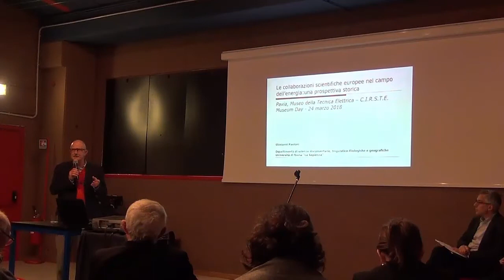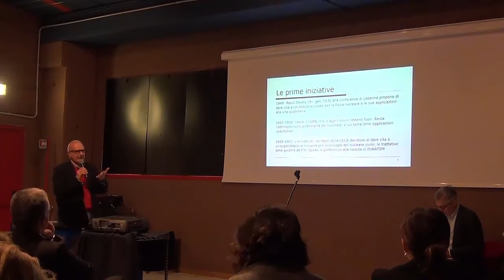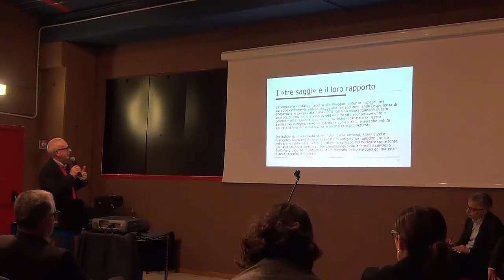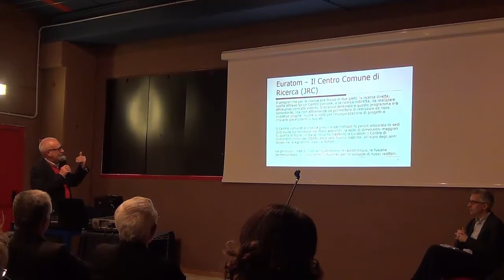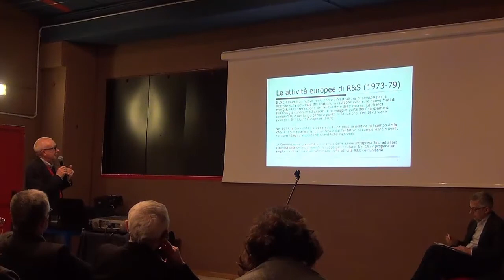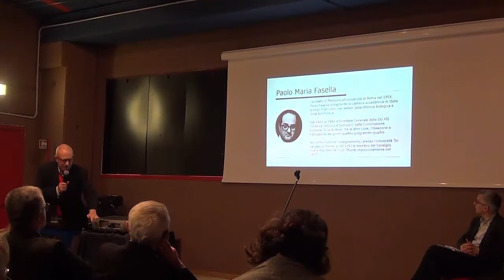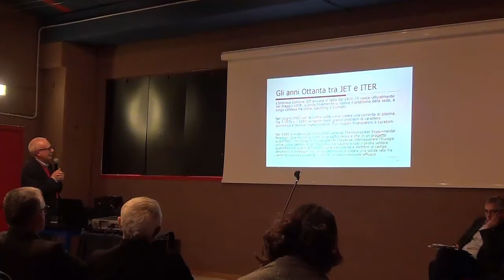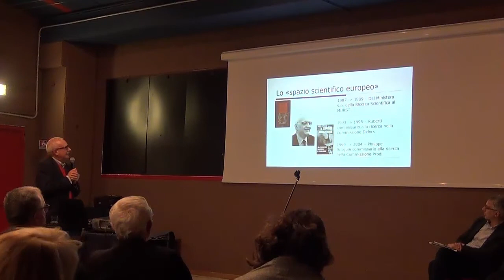G. Paoloni - Le collaborazioni scientifiche europee nel campo dell'energia: una prospettiva storica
Giovanni Paoloni. E’ direttore della Scuola di Specializzazione in Beni Archivistici e Librari, dove insegna Storia e Politiche della Scienza e della Ricerca. È attualmente responsabile scientifico del progetto per la realizzazione di un portale tematico sugli archivi della scienza, in collaborazione fra l’Accademia Nazionale delle Scienze detta dei XL e il Museo Nazionale della Scienza e della Tecnologia di Milano. Socio corrispondente dell’Accademia delle Scienze dell’Istituto di
Bologna, fa parte del comitato scientifico della Fondazione Marconi, e del Comité international pour l’histoire de l’électricité et de l’énergie della Fondation EDF (Parigi).